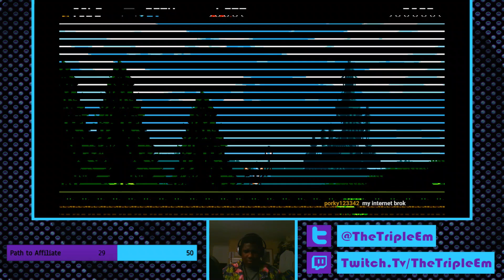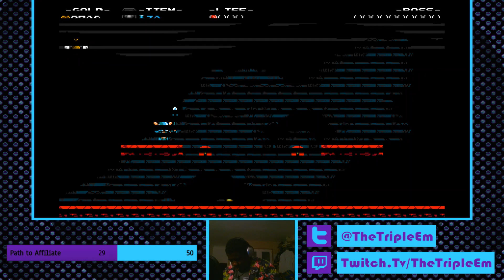Stream #32 - Piles of Dirt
For Shovelry! I start streaming Shovel Knight. Somewhere in the middle(I think) there is a desync with what I see and what is displayed in the game.